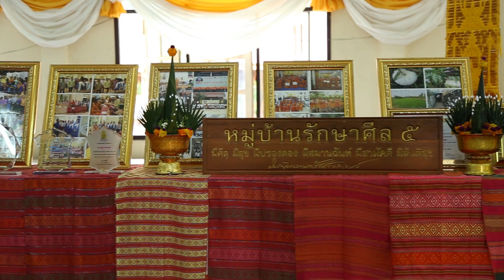156 วัดจำปา d ศรีษะเกษ